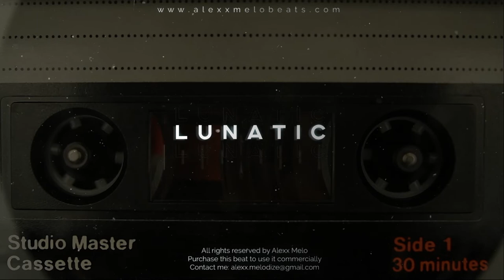6lack x Post Malone Type Beat •LUNATIC• Dark The Weeknd Sad Trap Beat 2019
New beat inspired by 6lack x Post Malone Type Beat •LUNATIC•
 with Dark The Weeknd Sad Trap Beat 2019 |Prod. by ALEXX MELO

🥶Yo! I made so nice beat with dark notes of 6lack type beat and some from The Weeknd type beat combined..
☔️Also i added some of Post Malone dark sad mood in the hook..so just check it out cuz you will definitely fall in love with this instrumental!
🌌I hope u will like this sad type beat! Enjoy it.
What type of beat do u wanna hear to next? Comment it

◽️ and more...